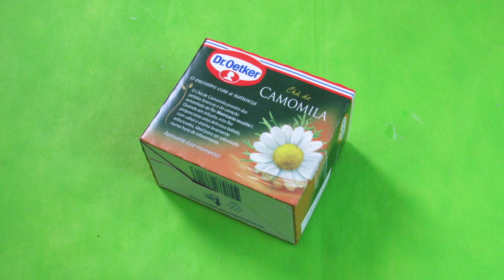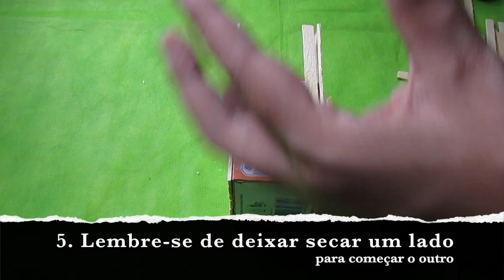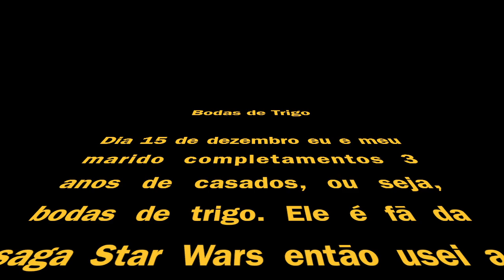Desafio Méliuz #3 - DIY HD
Confira o desafio da Méliuz #3 - DIY - Faça você mesmo